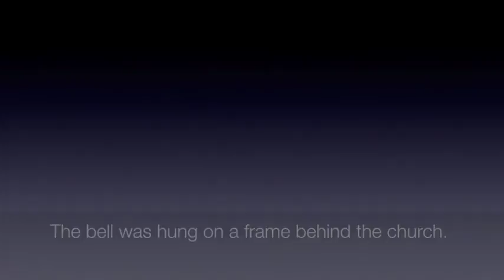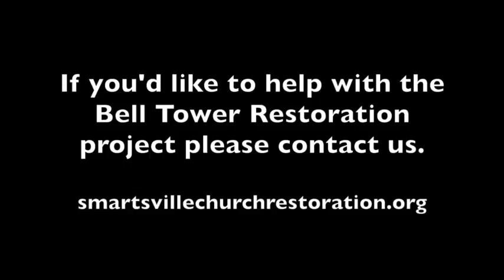Bell Tower Project in Smartsville, CA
The church I'm helping to restore from its Gold Rush era days needs lots more work.  In that effort I've made several slide-show videos to post on our websites (smartsvillechurchrestoration.com; pioneerday.info) and Facebook (Pioneer Day).  The banjo music in the background is playing two tunes -- "Wondrous Love", dating back to at least the 1850's, and "Willow on the Lake", a contemporary Rayna Gellert composition.